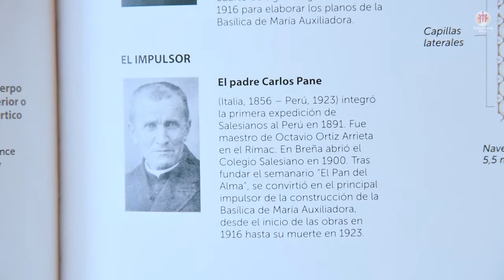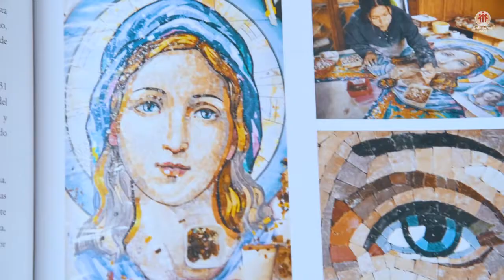Mejor edición especial: “La Basílica de María Auxiliadora de Lima”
El Diario El Comercio (Perú) ha anunciado que el libro por los 100 años de la Basílica de María Auxiliadora de Lima ha ganado el Premio Luces en la categoría Mejor Edición Especial. Muchas gracias a toda la Familia Salesiana por su apoyo y entusiasmo.